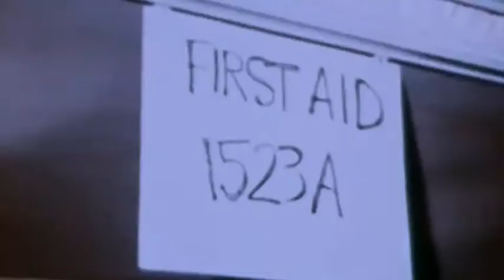Massive 45 - One More Night (Official Video)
Edited by Sean Thompson
Produced by: Sean Thompson & Wesley Flowers
Recorded & Engineered by: Steven Neill @IrisCitySound
Mastered by: Ryan Wilson @HeyHeyStudios
Massive 45 is:
Sean Thompson
Wesley Flowers
Jordan Manly
Jon Strength